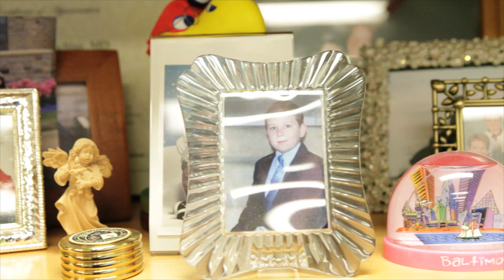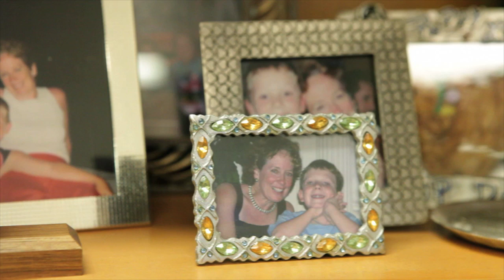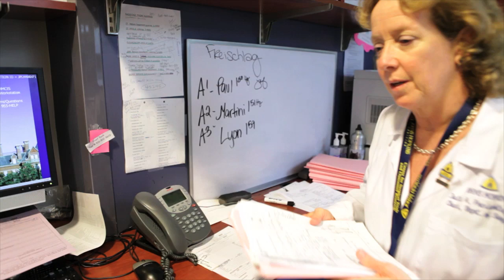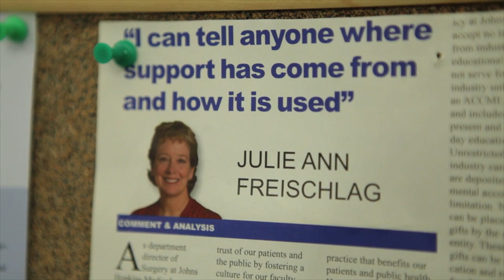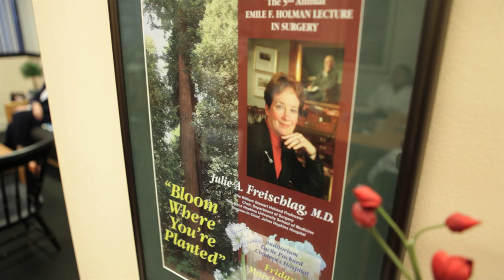Julie Ann Freischlag shares her journey as a woman surgeon | Ohio State College of Medicine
Julie Ann Freischlag, MD, from Johns Hopkins Medical Institutions, discusses why she chose to be a surgeon and how more women entering the field is changing the landscape for the better.